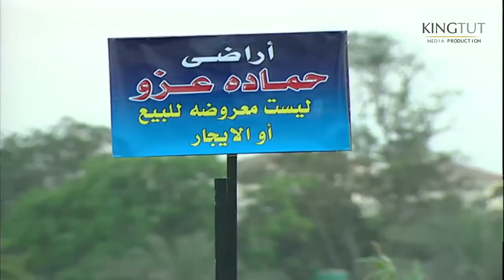صاحبك لما يشغل دماغه🔥 حمادة عزو هينصب على العصابة ويرجع حقه👌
يناقش المسلسل شخصية حمادة عزو الرجل متعدد الزيجات والعلاقات، ذو الشخصية المستهترة التي نتجت عن اهتمام والدته الزائد له، مما جعله غير قادر على تحمل المسئولية، فأصبح يصطدم بواقع الحياة ومشاكلها كل ما تقدم في العمر وتزداد مسئولياته، في حين أن ابنة عمه نوال تحاول جعله إنسان منظم ومسئول.
إخراج : مجدي أبو عميرة - أحمد شفيق
تأليف: يوسف معاطي
فريق العمل :  يحيى الفخراني - كريمة مختار - رانيا فريد شوقي - ياسر جلال - هنا شيحة - أحمد عزمي
لمشاهدة مسلسل يتربى في عزو كامل اضغط علي
لمشاهدة مسلسل المرسى والبحار كامل اضغط علي
لمشاهدة مسلسل فرح ليلي كامل اضغط علي
لمشاهدة مسلسل حرب الجواسيس كامل اضغط علي
لمشاهدة مسلسل حضرة المتهم أبي كامل اضغط علي
لمشاهدة مسلسل عماره يعقوبيان كامل اضغط علي